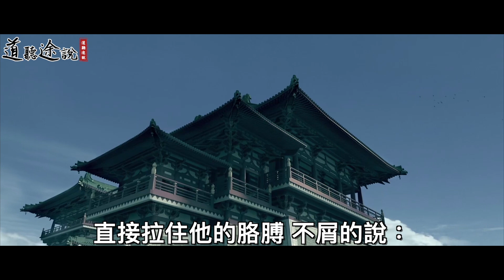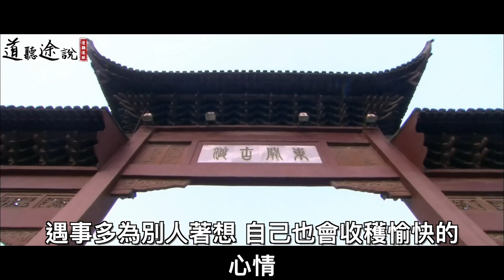男子掉崖有奇遇，半夜回家遇鬼差，鬼王說：你陽壽未盡！ ｜道聽途說